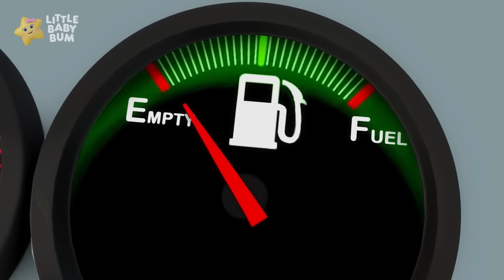¡Puesta a punto del Tractor - Acelerando la Diversión! |🚌 Caricaturas de autobuses 🚌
Canta con nosotros lo que hacen los tractores en la granja del viejo Mcdonal.

Canciones de este video🎵:

Los tractores en la granja IA IA O.
Trabajando siempre están, van a cultivar,
arando aquí, arando allá,
por aquí, por allá, siempre arando están,

Sembrando aquí, sembrando allá,
por aquí, por allá, sembrando sin parar.

cosechan aquí, cosechan allá,
por aquí, por allá, cosechan sin parar.

Little Baby Bum es un espectáculo musical animado que celebra las experiencias de la primera infancia y apoya el desarrollo cognitivo a través de personajes adorables, historias con las que te puedes relacionar y la magia de las canciones, el ritmo y la rima.

Cada semana nuevos episodios de autobuses! Con canciones como Las ruedas del autobús, 10 pequeños autobuses y mucho más!

00:00 Canción de los tractores v2
01:48 Canción del tractor
03:30 Conduciendo mi auto
05:10 Las ruedas del autobús v20 - Bajo el agua
07:22 Conduciendo mi auto
08:48 Las Ruedas del Autobús en Navidad
10:29 Canción del camión de bomberos
12:26 La Canción de los Camiones
13:53 Las ruedas del autobús - Parte 1
15:43 Las Ruedas del Autobús Parte 2
17:13 Las Ruedas del Autobús Parte 5